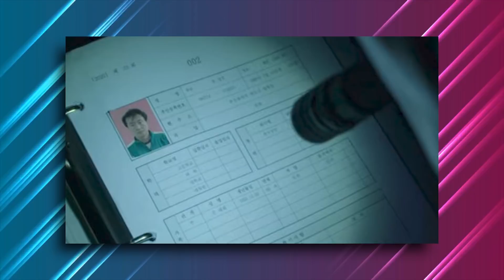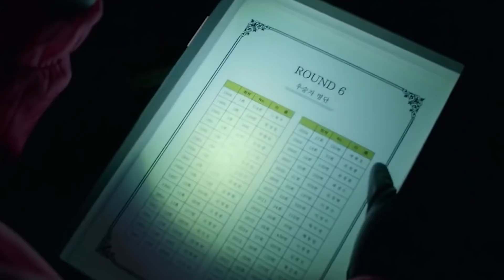Squid Game Jun Ho CRAZY Details You FOR SURE Missed!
Have you all watched the episode of Tonight with Jimmy Fallon where our favorite Squid Game stars have appeared? Yes, you heard that right! The Squid Game cast is everywhere, they have even penetrated the famous American talk show! The Squid Game series’ stars continue popping up on video calls for talk shows and media interviews around the globe for the newly released, critically acclaimed Netflix series based in South Korea. Wi Ha Joon, the Korean actor who plays Hwang Jun-Ho aka the police officer in the series, has stated in an interview with Deadline how his life has been turned upside down since the Korean series entered the cultural stratosphere last month. Since debuting in September, the series quickly reached No. 1 on Netflix. “I would say the craziest thing that happened to me is having an interview right now with one of the biggest media companies in the world. I also went on Late Night with Jimmy Fallon which was quite crazy. All of these events are really surprising and new to me, and that fills my heart with joy all the time,” the Korean actor said. It is no question that each of the characters’ real-life stars have skyrocketed to fame along with the series.

Now, in today’s video, let’s talk about one of the main characters that brought a different color to the series. The person who ushered us into a darker, more depressing, yet revealing take on the squid game series as he let us into the actual behind the scenes of the games… the police officer Hwang Jun-Ho. It might have been gloomy to look at the Squid Game guards who roam the place without faces, but the police officer took us into a dark tour inside their policies, the barracks where they stay after the games, the levelling of their positions that are based on their masks, and how their lives are just as expendable as the players who die in each game. Yet, even though we have tagged along Jun-Ho's journey, there are still some details we might have missed. And you might be surprised at what they are! From his failure to put his phone on silent during the hide and seek scene with the Front Man to his fate in Season 2, here is everything you need to know and may have missed about the police officer Jun-Ho. Before anything else, let me warn you again for the spoilers coming your way, and of course make sure to hit that subscribe button and notification bell first for more updates on this. Now, let the games begin!

At this point, Squid Game doesn’t need an introduction anymore. The smash hit Korean thriller series is currently sitting atop Netflix’s list of most watched shows in 94 countries around the globe. But what’s even more dumbfounding is that the streaming giant says Squid Game can soon become its most viewed piece of content. One character, detective Jun-Ho (played by Wi Ha-joon), had his own mission on the other side of the Game. However, a shocking turn of events in the penultimate episode left his arc feeling unresolved, leaving many to wonder if it’s really the end of the road for the top cop with the impressive jawline. Some fans even expressed their hope to see the quote “most handsome face in Squid Game” in its second season. But will he be? Well, for now all we can do is hope. Let’s take a look at some of these details:

Jun-Ho’s camera shutter is on
It might have been surprising, not to mention pretty unusual, to see a smart cop who just infiltrated the games behind the uniform of one of its guards, forgetting  to put his phone on silent. You might have noticed that when Jun-Ho was searching the office of the Front Man for the file archives of the past players.
Jun-Ho actor Wi Ha-Joon is actually afraid of water
Now this is a little mind blowing. You might remember the detective’s character swimming right from the island to another island where he tried to get some signal and escape.

Jun-Ho never used a body double
If the Front Man was revealed to have used a body double throughout the entire series, well now at least we know for sure that Jun-Ho didn’t.

The front man lived despite getting shot on the shoulder, a clue that Jun-Ho might have lived too.
Although it is impossible to pinpoint the single most dramatic moment in the series, one scene that was undoubtedly pulse-racing was that in which detective Hwang Jun-ho was chased by the guards and the enigmatic Front Man.

That’s all for today, we hope you enjoyed that video and if you did, make sure to watch our previous videos on Squid Game.